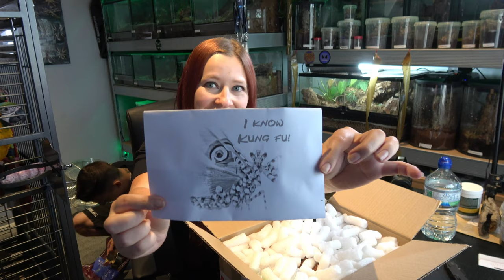Unseen Universe Mantis MYSTERY BOX!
Welcome back guys for our Unseen Universe Mantis mystery box!

Rach is back to open her surprise box on mantis goodness!